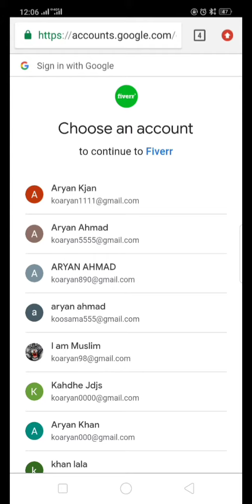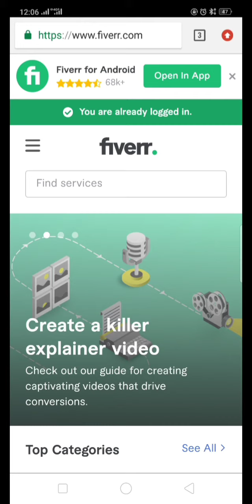Online earning fiverr || How to create account in Fiverr in 2022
How to create account and Gig on Fiverr in 2022 | Fiverr how to make money | Fiverr Account Create
How to create Account on fiverr | Best Fiverr Gig | Make money online Today

Welcome to the world of Mr. How. This video is about Fiverr that how you can make account on fiverr and how you can start working on Fiverr.

I am ARYAN. Professionally I am Animator and marketing advisor and a Freelancer. I have 7 years of experience in freelancing and Online Earning. I am a verified trainer for freelancing in Pakistan. I have more then 1 Lac offline students in Pakistan. I also do live sessions in different Universities in Pakistan My Aim to make Pakistan poverty free and to make youth independent so that youth can play their role in the prosperity of the world.